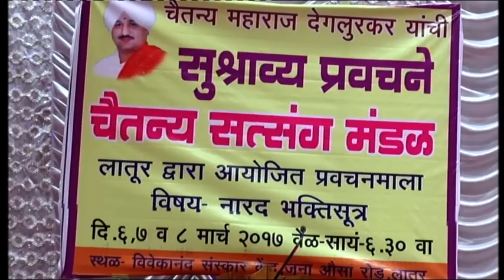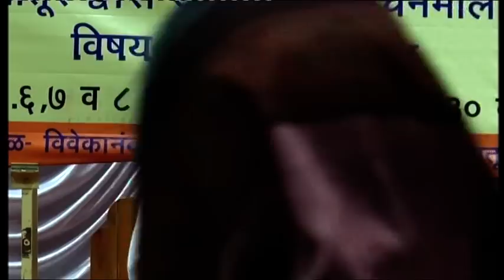Nardiya Bhakti Sutra, Part - 1 At Latur - 2017 - Shoot By - Shirish Kulkarni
Chaitnya Maharaj Deglurkar Nardiya Bhakti Sutra, Part - 1 At Latur - 2017 - Shoot By - Shirish Kulkarni